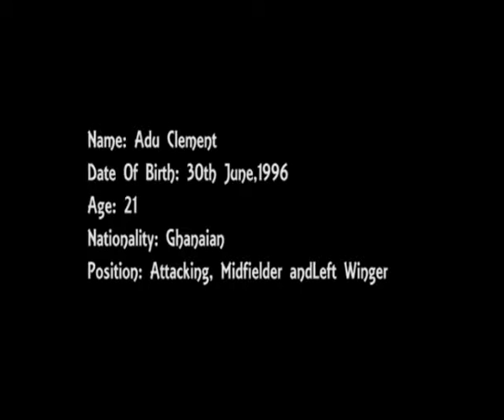CLEMENT ADU IN ACTION